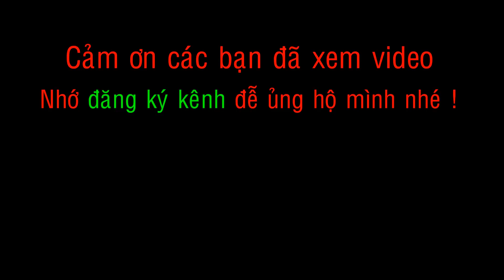Cắm câu cá trê mồi trùng quắn l Fishing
Đất Phương Nam xin chào các bạn !
Chúc các bạn có những giây phúc thư giãn thật thoải mái. Trải nghiệm mới nhất nhé !!!